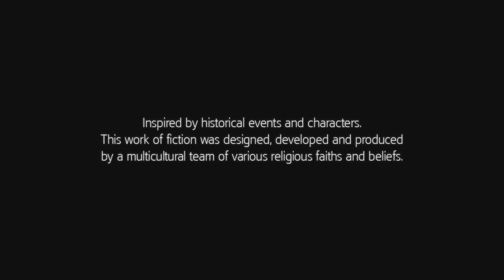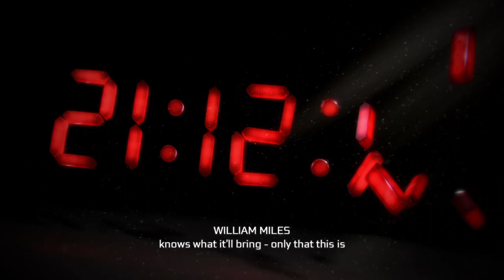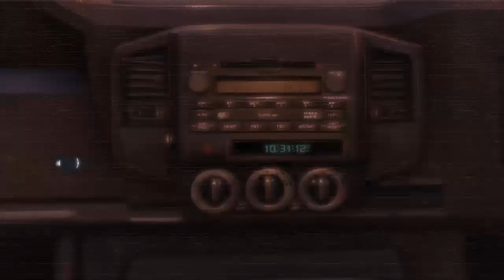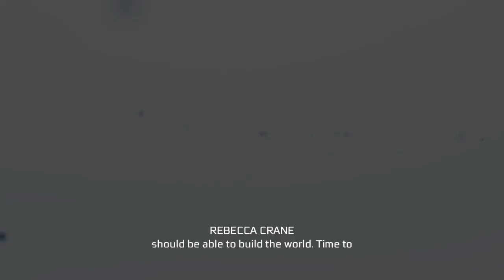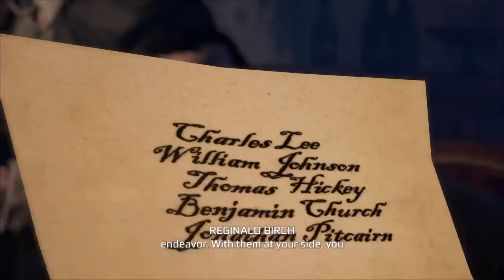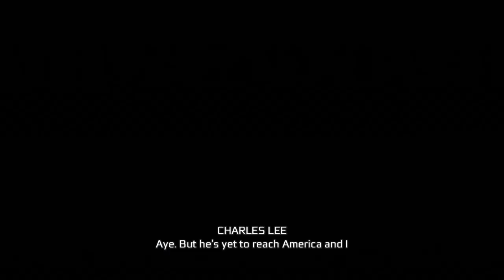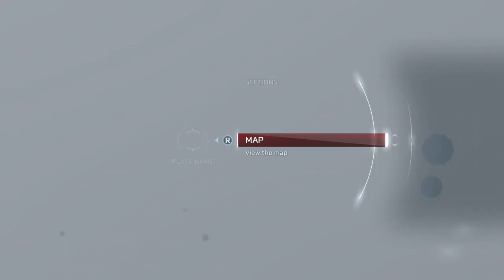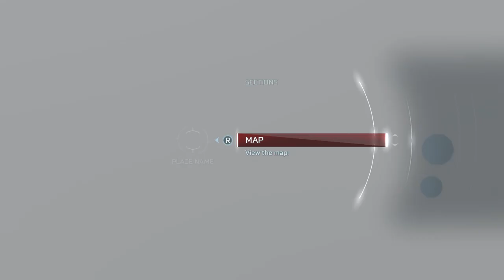Detective Haytham | Assassin's Creed III Stream #1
Last week we started playing Assassin's Creed III! Detective Haytham is on the case! Feel free to join us next time!